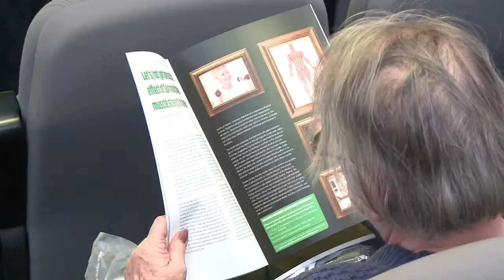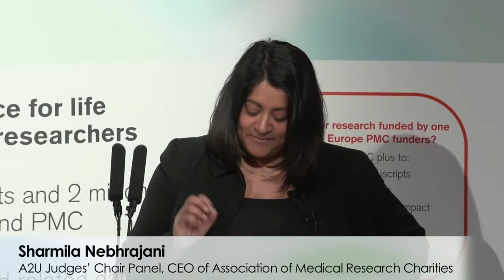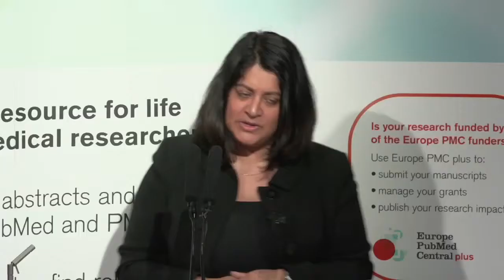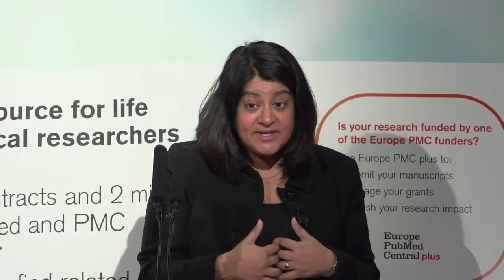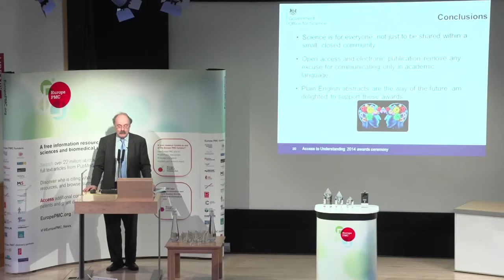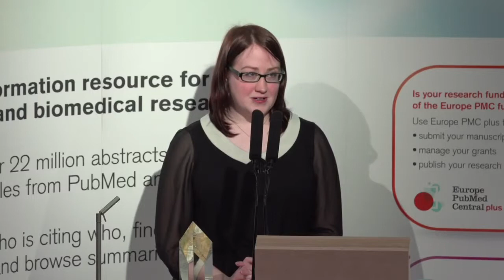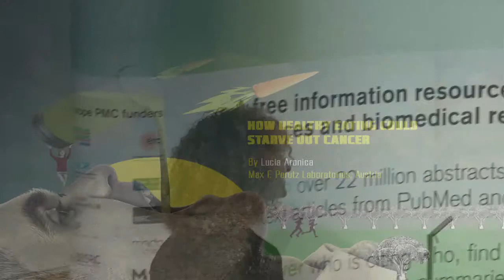Access to Understanding 2014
Access to Understanding is a science-writing competition which challenges entrants to summarise a cutting-edge research article for a non-specialist audience.

In this video you will hear a variety of perspectives on the importance of plain English ('lay') summaries, including from the Chief Scientific Advisor to the Government Sir Mark Walport.

Competition entries were based on articles selected by the Europe PMC funders for inclusion in the competition. The articles are all freely available from Europe PubMed Central and were supported by one or more of the Europe PMC funders.